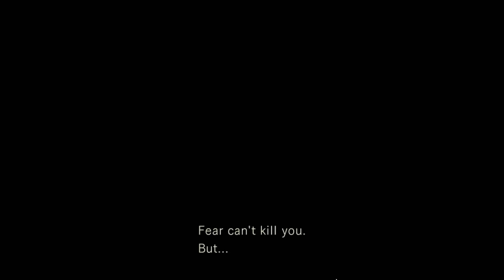Why We Could Appreciate Games/Developers more - I'm Not A Disney/Star Wars Shill, I Promise.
Welp, this is a different video from me for sure.